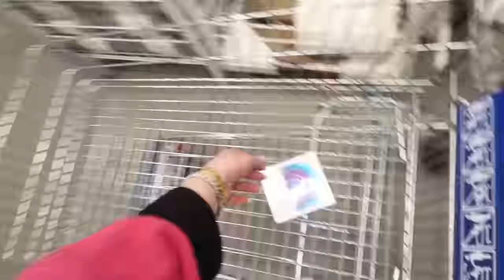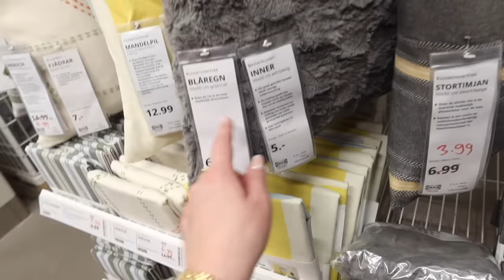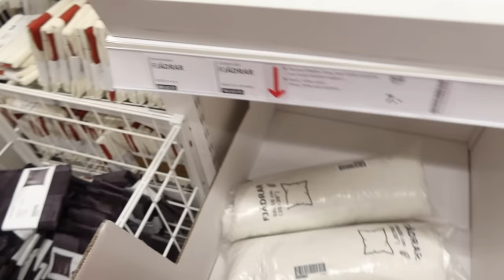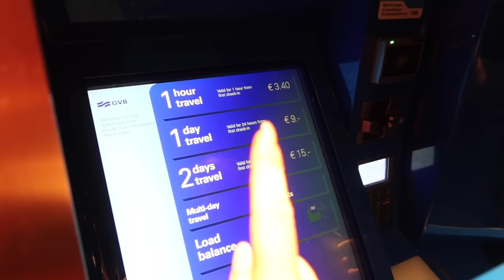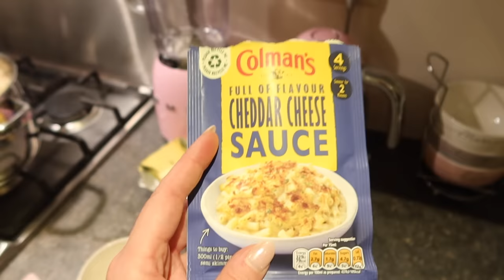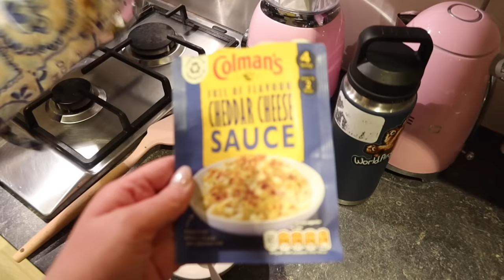PERCHÉ IL MIO FIDANZATO NON SI FA VEDERE NEI VIDEO????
Valido su tutto e SENZA minimo di spesa!
Ad